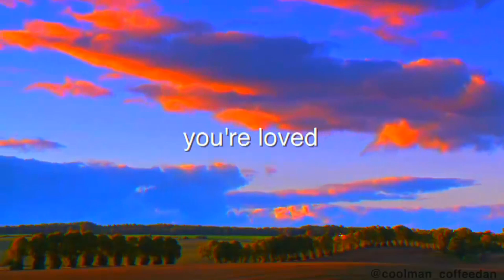Sei Amato - Danny Casale ITA